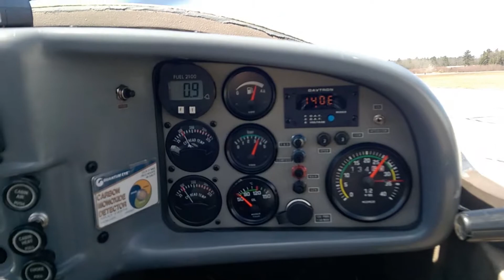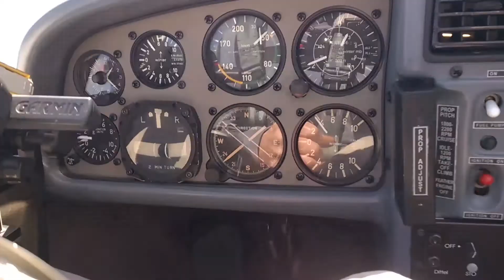April 21 2018 motorglider flight: Truly Fun (I mean, hard work!)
A great thermaling day in southern Maine - forecast 550 fpm lift, sometimes 1000 feet per minute, took us to cloud base at 7300 feet. Kept motor on at low throttle due to cold air temps aloft (-10C). Dimona H36 local flight around KSFM. Sparrow hawks on the field and Osprey flyby.

Unknown Origin Truly One